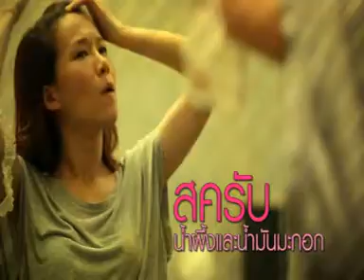BeautyBeBelle Episode 47 20ปีแล้วผิวดูไม่สดใส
20ปีแล้วผิวดูไม่สดใส,ถักเปียให้ดูกิ๊บเก๋,ทานอาหารให้ผมดกดำ